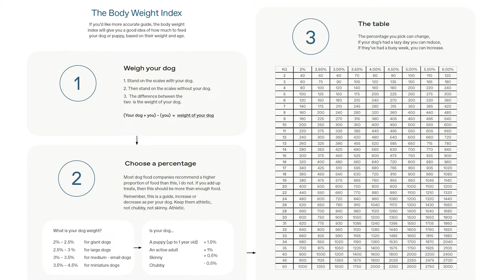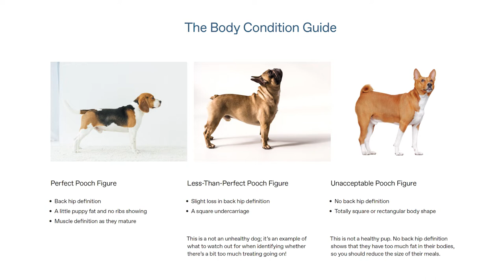How much food should you feed your dog? | Dog Nutrition Lessons | Ep 7.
The Dog Nutrition Series is where you can learn everything you need to know about how to feed your dog. It comes with a free guide, with all the info you could ever need on dog nutrition.

If you have an ill dog that needs a bespoke diet plan or you would like to look at my supplements, head to:

My name's Cam and I'm a certified dog nutritionist and founder of The Dog Nutritionist. I have years of experience treating sick dogs and teaching owners how best to feed their dogs, so they can live the longest, healthiest and happiest lives possible.

I have made this free nutrition course and guide for all the dogs I've ever looked after, to all the dogs I will look after and for you.